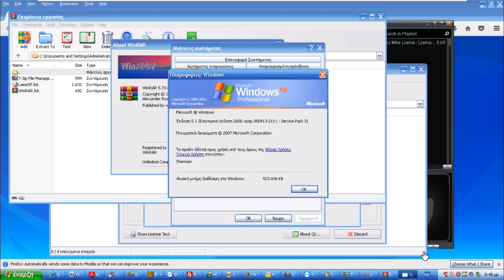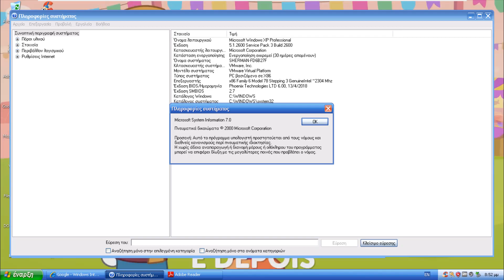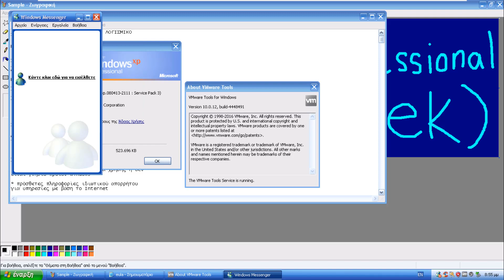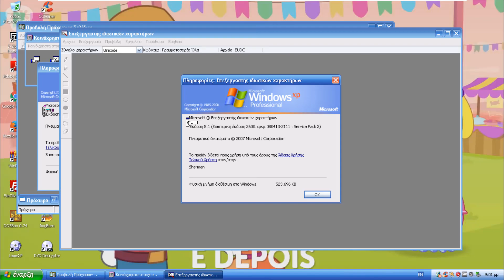Windows XP Professional N with Service Pack 3 (Greek) in VMWare Workstation Pro!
before you start saying that this is just the original pro version, look at system properties and notepad. also, zander did this once back in 2017, but he had bandicam and virtualbox so big fail. it was also deleted as well so big oof.

Serial: just skip it, it's possible on this iso.

Chief Puddle, Madoka Kaname, Fluttershy, Rainbow Dash, Pinkie Pie, Cassandra Goth, Naru Ayase, So Min, Chae Kyoung, Button Mash, Foxy The Pirate Fox, Ika Musume, Rita, Mina, Bello, Ongo, Goomo, Sumire Hikami, Reina Miyama, Ichigo Hoshimiya, Reimu Hakurei, Fuwari Midorikaze, Flandre Scarlet, Aroma Kurosu, Piyoko, Dejiko, Meek, Rinna, Serval, Kaban, Atsuko Kagari, Lotte Jansson, and Sucy Manbavaran!